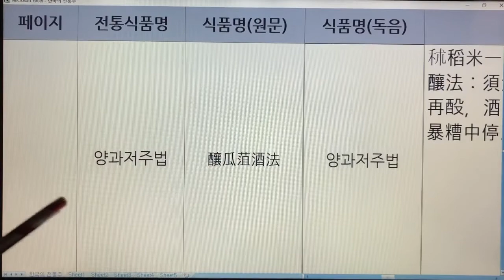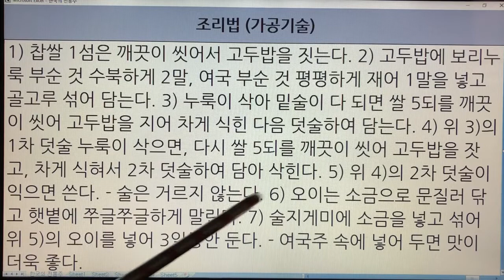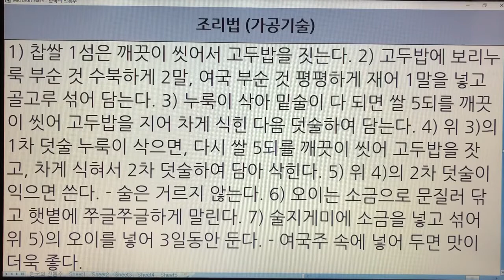한국 전통주(Korean Alcoholic Drinks) 148. 양과주 - 제민요술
1. 전통술 커버이미지 : Korea Traditional liquor로 표시함.
  2. 이미 묶음 영상으로 올렸던 전통술 제목에는 Korea Traditional Sake로 표기함.
  3. 이번에 올리는 각각의 전통술에 대해서는 Korean Alcoholic Drinks로 표기합니다. 범위가 더 넓은 의미로 한국 알콜음료로 적용했습니다.

- 7인치 이상의 태블릿, 노트북, PC 모니터에서 시청하시길 추천드립니다.